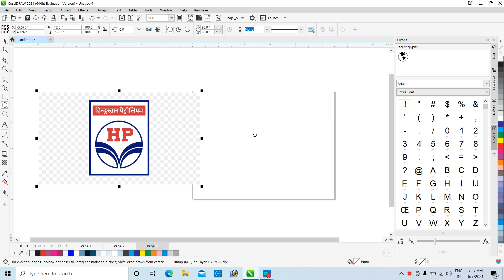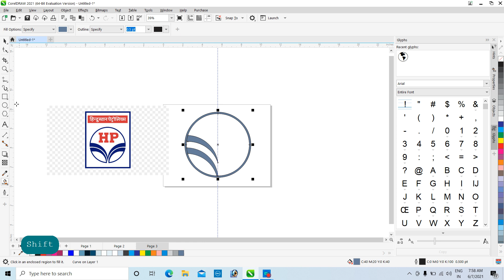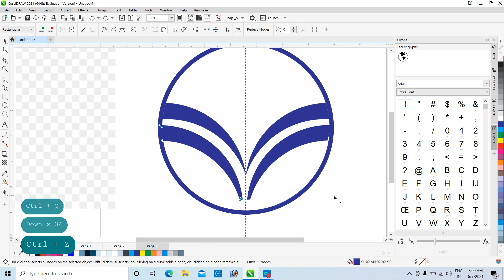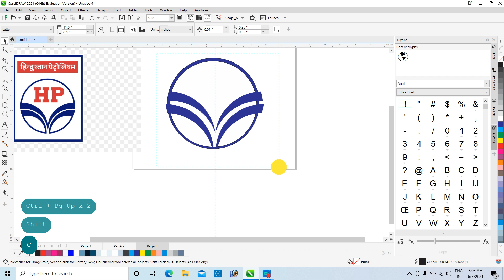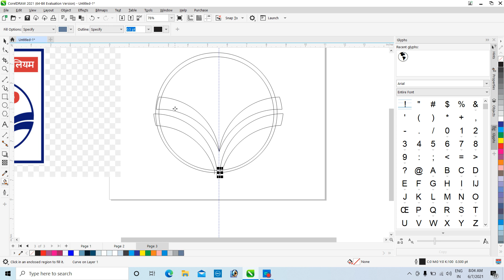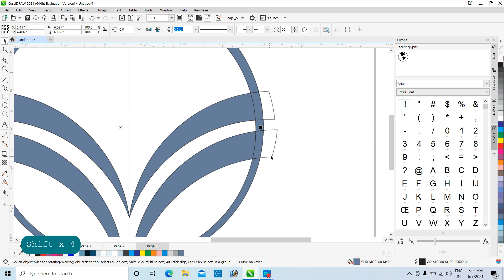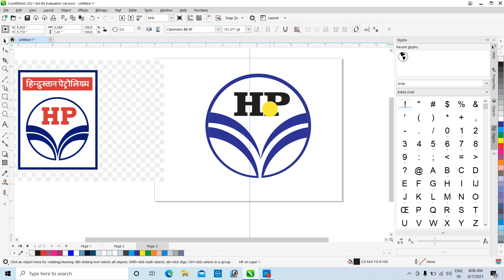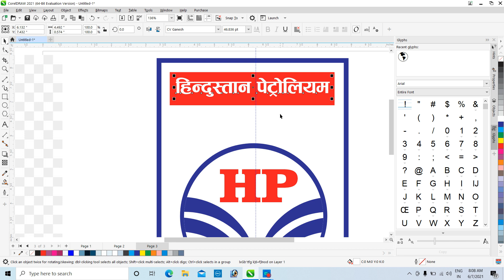हिन्दूस्तान पेट्रोलियम लोगो डिजाईन (Hindustan Petroleum logo design in CorelDraw)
Hindustan Petroleum Corporation Limited (HPCL) is a subsidiary of Oil and Natural Gas Corporation with its headquarters in Mumbai, Maharashtra. It has a 25% market-share in India among public sector undertakings (PSUs) coupled with a strong marketing infrastructure. Its parent company is ONGC which owns a majority stake in the company. The company is ranked 367th on the Fortune Global 500 list of the world's biggest corporations as of 2016. HPCL was removed from NIFTY 50 INDEX in March 2019  On 24 October 2019, the company became a Maharatna.